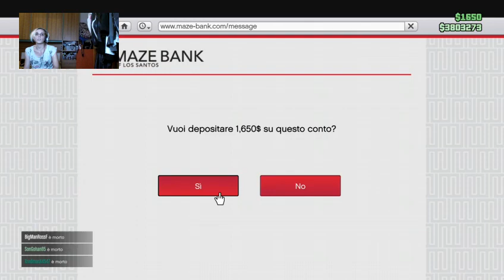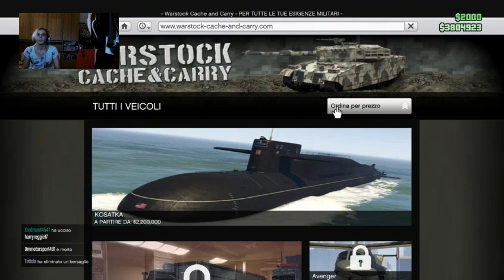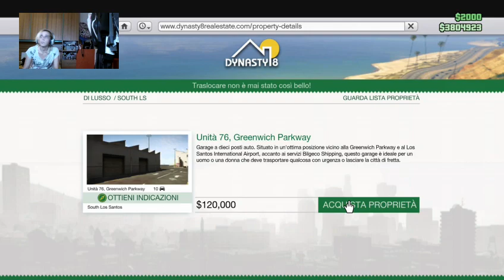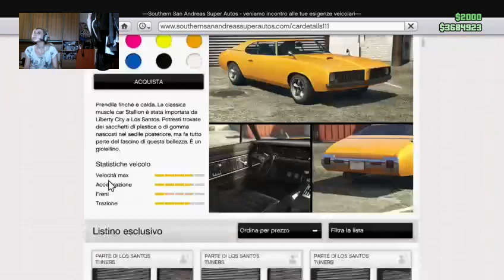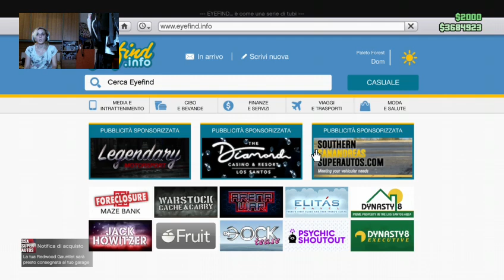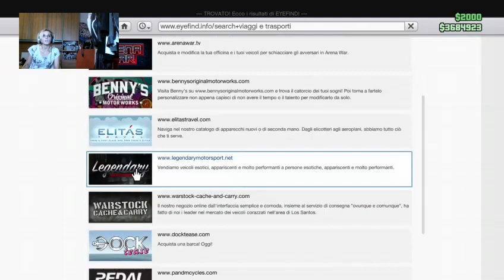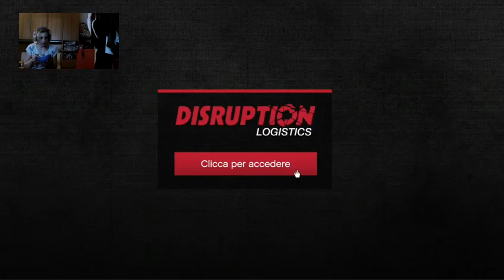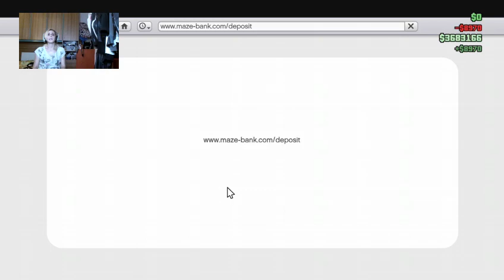GTA 5 VENERDÌ sera online vediamo ke fare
Cazzeggio perdi tempo! Parlando con i fallowers si Twitch (AcidBomb636 ) -- Watch live